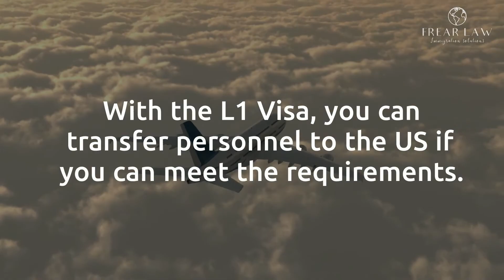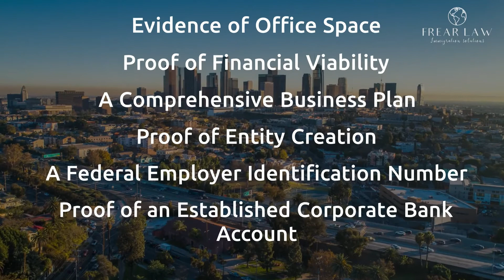L1 Visa Requirements for Entrepreneurs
This video offers an overview of L1 Visa requirements.

The L1 Visa enables multinational companies to transfer key employees to the US in order to expand or establish their operations.

Please Note: This video does not contain legal advice.

Please reach out to a USA Business Immigration Lawyer for specific guidance that is tailored to your situation.